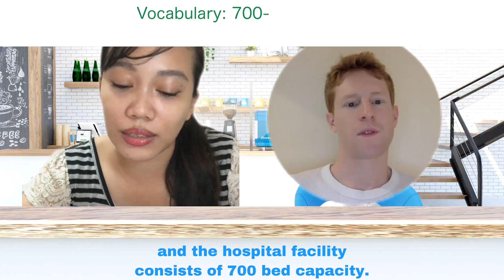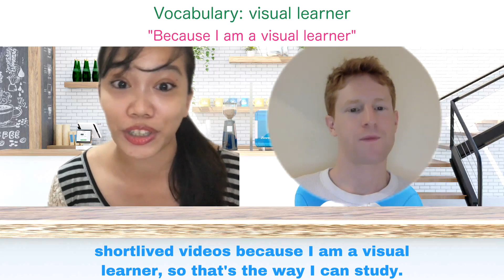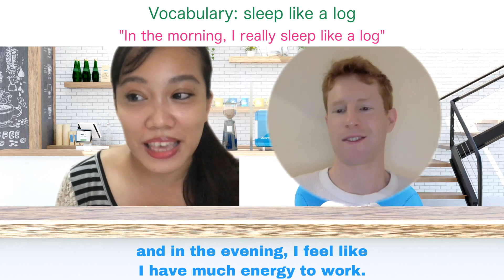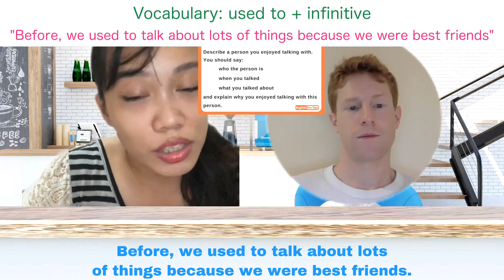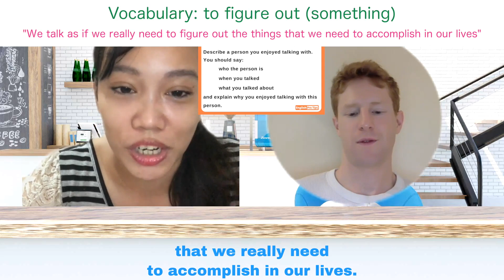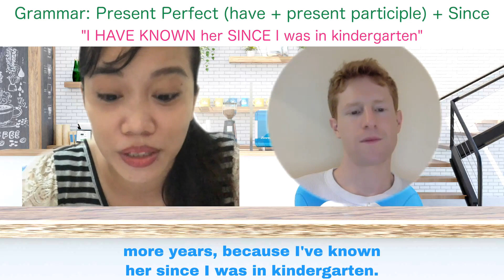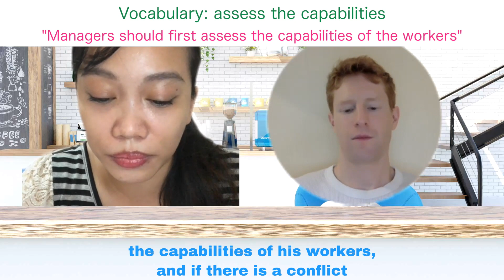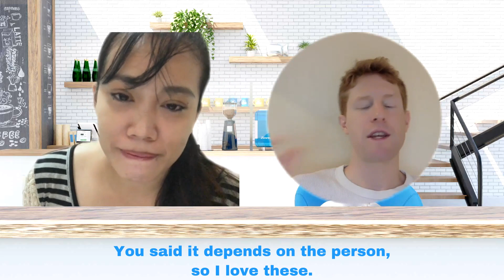IELTS Speaking Philippines Band 8 | Full Mock Test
This is the speaking test with Mavis from the Philippines.

00:00 Introduction
00:11 Part 1
05:57 Part 2
08:29 Part 3
14:55 Feedback